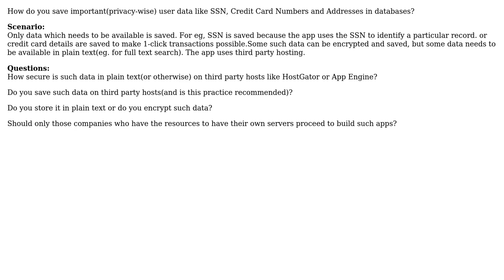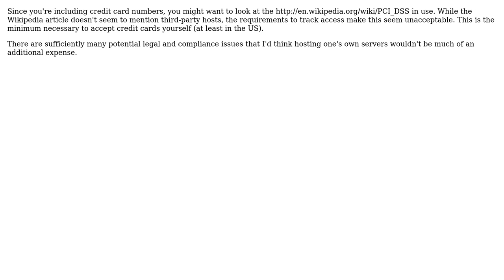Software Engineering: Saving critical data in (third party) databases (2 Solutions!!)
Software Engineering: Saving critical data in (third party) databases

With thanks & praise to God, and with thanks to the many people who have made this project possible! | Content (except music & images) licensed under CC BY-SA | Music | Images & others | With thanks to user Martijn Verburg user David Thornley user abel and the Stack Exchange Network Trademarks are property of their respective owners. You are responsible for your own actions.